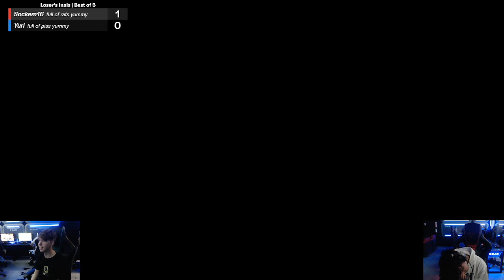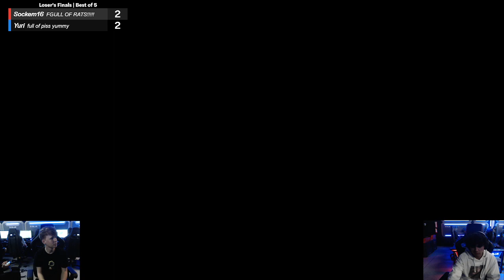PURE Smash #102 Losers Finals - Sockem16 (?) vs. Yuri (Richter)